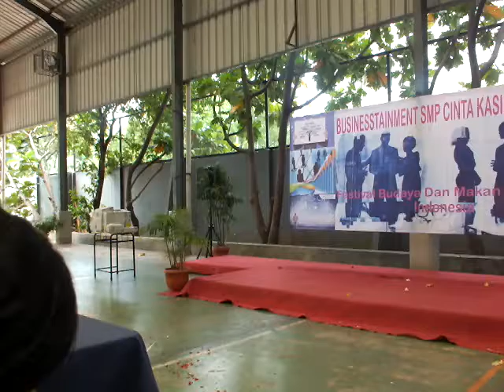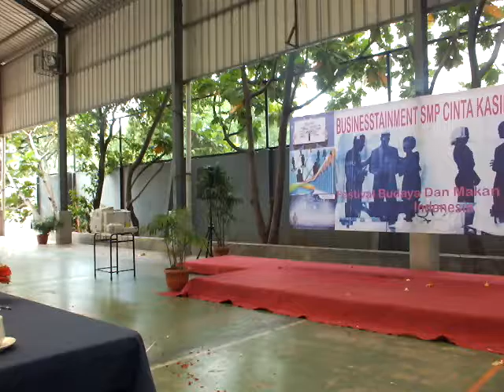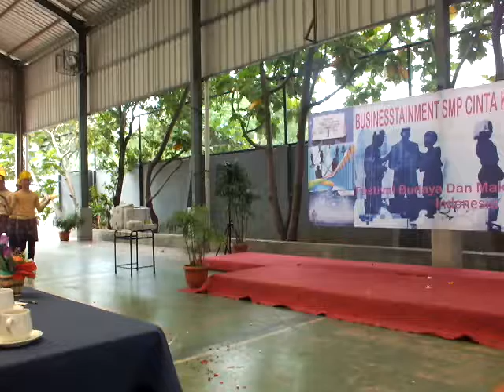Tari PENDET SMP Cinta Kasih Tzu Chi